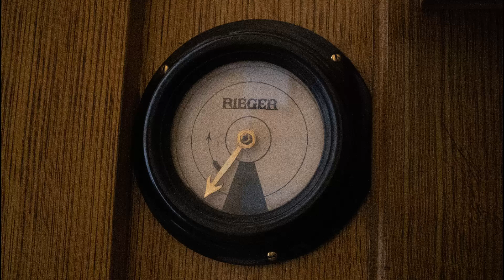Zastavení při 2. neděli adventní: Duchovní hudba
Přejeme příjemný poslech 2. zastavení a pěkné prožití adventní doby!

Program:
- 0:00 Nun komm, der Heiden Heiland (D. Buxtehude)
- 3:03 Caro mio ben (G. Giordani)
- 6:00 Nun komm, der Heiden Heiland (J. S. Bach)

Účinkovali:
- zpěv: Gabriela Němcová
- varhany: Ondřej Mucha

Nahráno 26. listopadu a 2. prosince v chrámu Povýšení svatého Kříže v Prostějově.